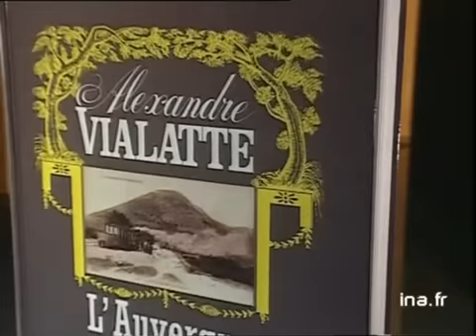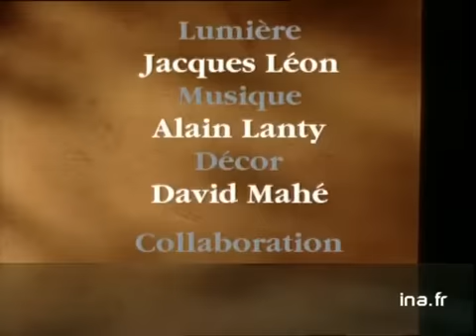Alexandre Vialatte : L'Auvergne absolue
30 novembre 1993
Olivier BARROT présente le livre d'Alexandre VIALATTE, "L'Auvergne absolue". Images d'archive INA